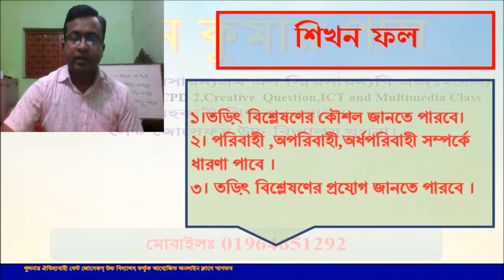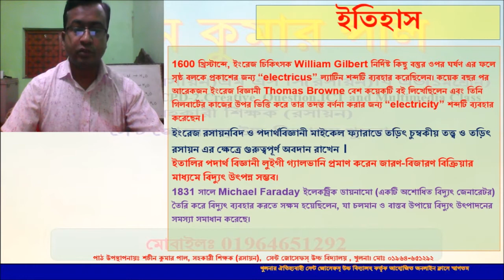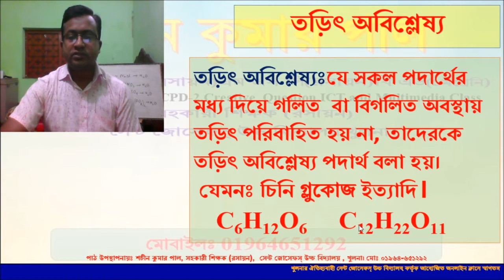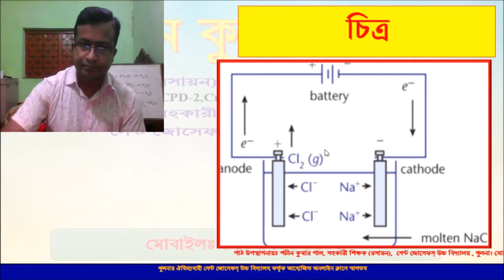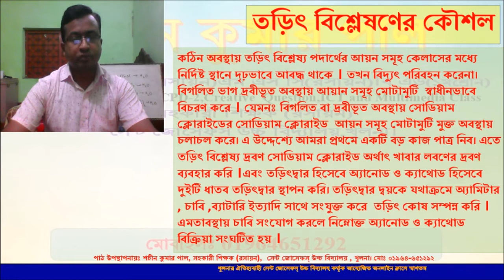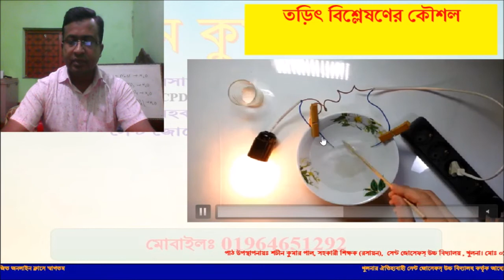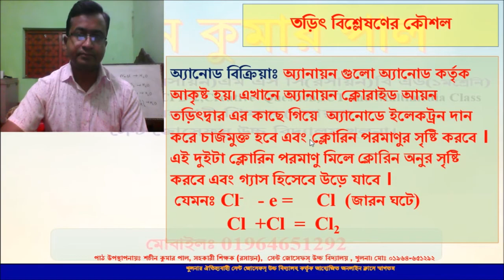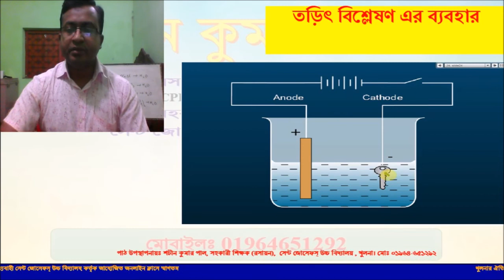Electrolysis Method /তড়িৎ বিশ্লেষণ পদ্ধতি ।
In this video students will learn what is electrolysis, techniques of electrolysis. And about its use in electrolysis./এই ভিডিওতে শিক্ষার্থীরা জানতে পারবে তড়িৎ বিশ্লেষণ কি, তড়িৎ বিশ্লেষণের কৌশল । এবং তড়িৎ বিশ্লেষণ এর ব্যবহার সম্পর্কে ।